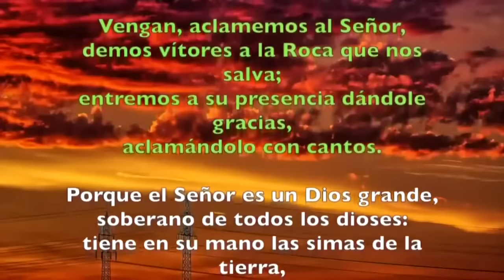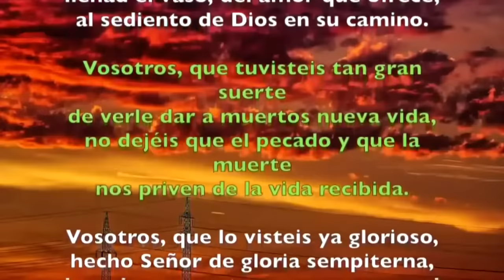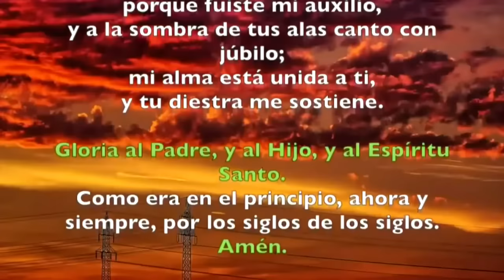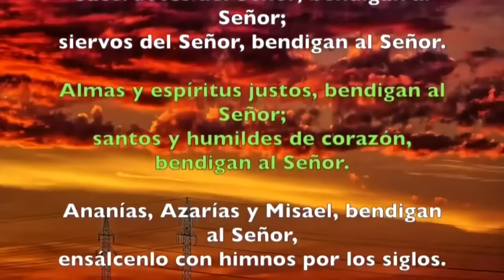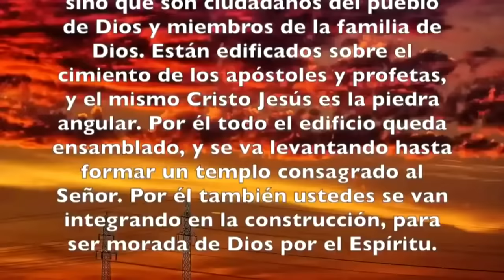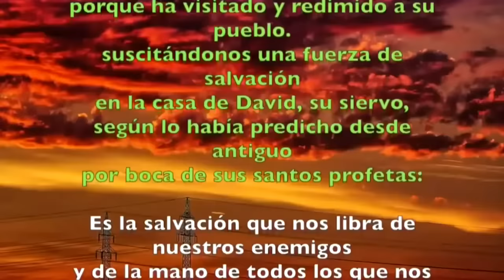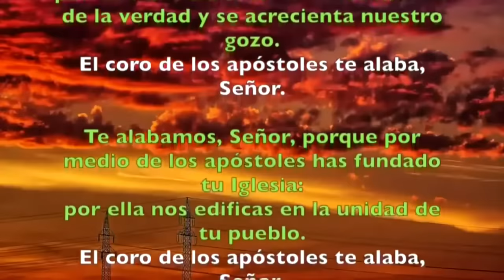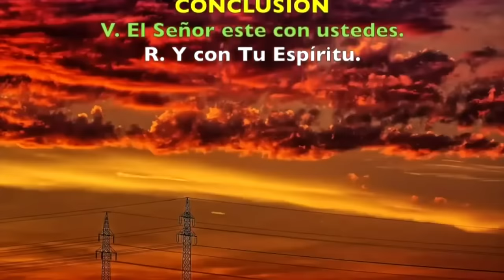Oración de la mañana (Laudes), SÁBADO 28 DE OCTUBRE, SANTOS SIMÓN Y JUDAS, APÓSTOLES (FIESTA)